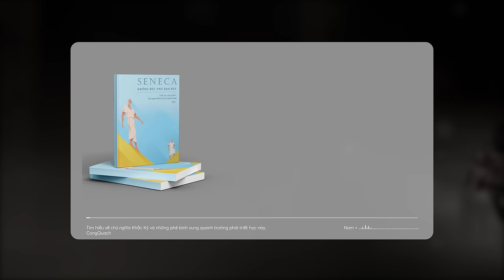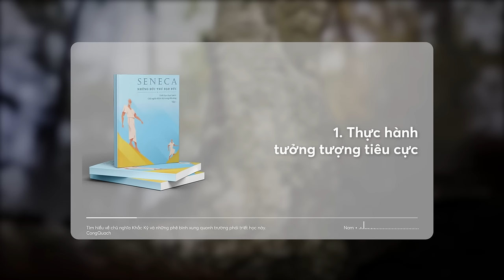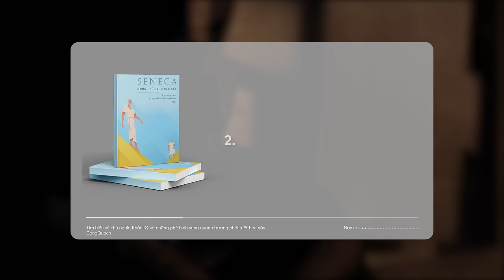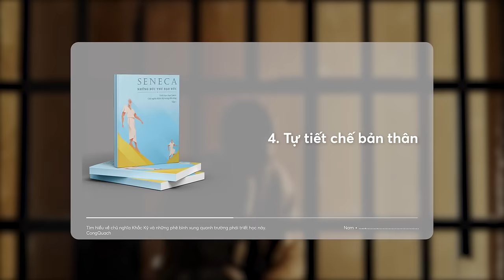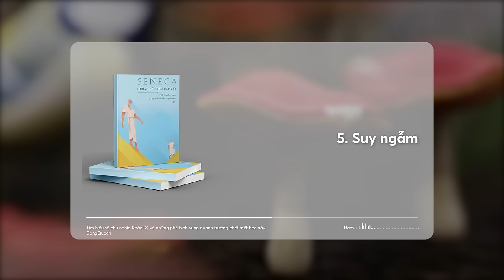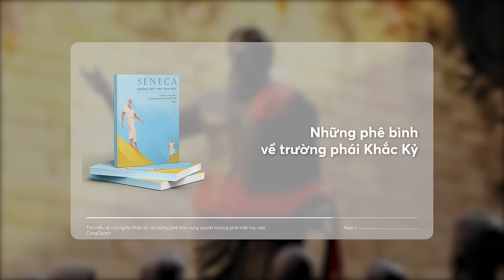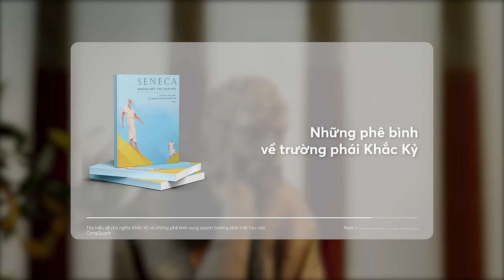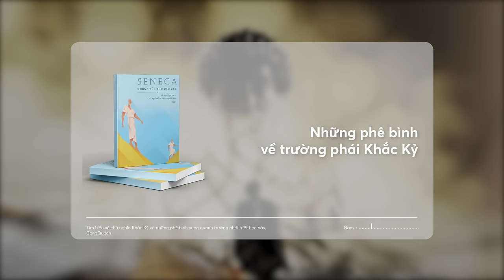CHỦ NGHĨA KHẮC KỶ: 5 Kỹ thuật tâm lý & Những phê bình xung quanh | CongQuach | Spiderum Books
Chủ nghĩa Khắc Kỷ là một trường phái triết học giúp cho người thực hành làm chủ được ham muốn. Nhưng trái với hiểu nhầm của nhiều người, việc làm chủ ham muốn ấy không phải là sống một đời sống khổ hạnh cực đoan. Mà giúp người thực hành duy trì được trạng thái bình thản thông qua những Kỹ Thuật Tâm Lý Khắc Kỷ. Trạng thái tâm lý bình thản này cũng khá giống với trạng thái An Lạc bằng con đường trung đạo của Đức Phật đề ra.
💭 Ủng hộ tựa sách của nhà Nhện nhé:  "Suy Tưởng: Bản dịch từ Andy Lương" |  Hoàng đế Marcus Aurelius. Một trong những cuốn sách nền tảng của Chủ nghĩa Khắc Kỷ đã tồn tại hơn 2000 năm.

Bài viết: Tìm hiểu về chủ nghĩa Khắc Kỷ và những phê bình xung quanh trường phái triết học này.
Được viết bởi: CongQuach

Bản quyền video:
Bản quyền nhạc: